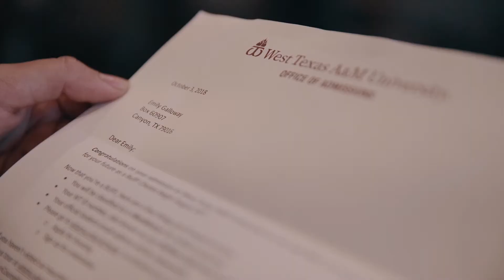This Is Your Time | Graduation